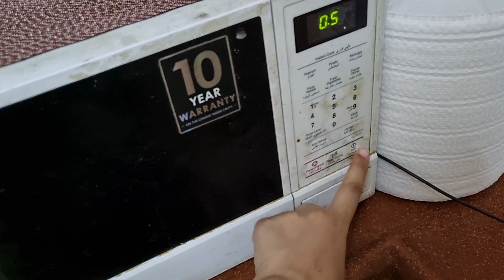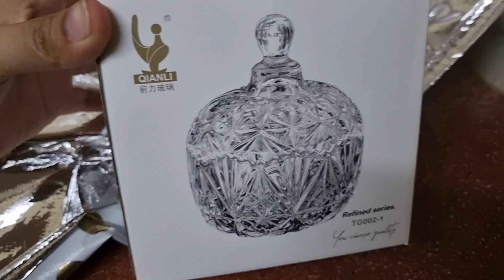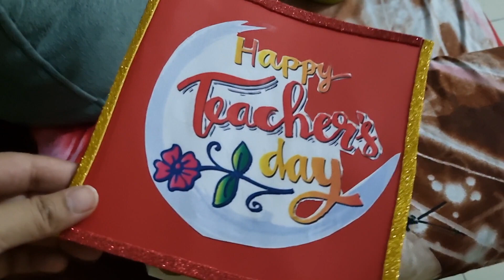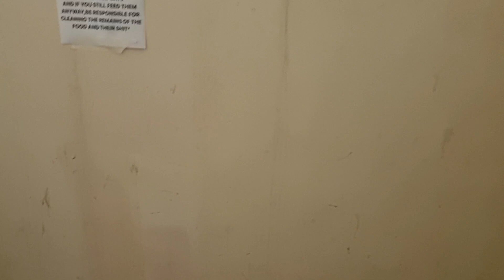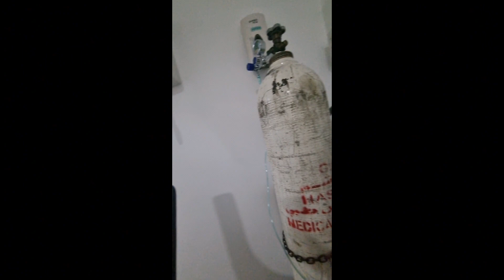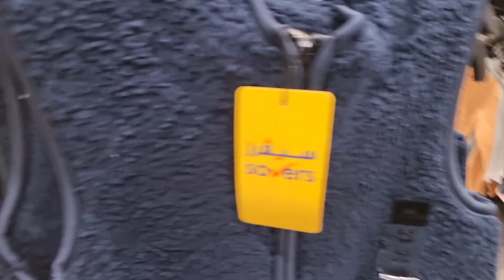Rizwan Gift me Smart watch||Khoob sari Shopping||Dinner at Bandoo khan||Weekend Vlog@maharizvlogs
Description

Asalam-o-Alaikum

I am Maham ... welcome to my channel ... Here I upload my  daily vlogs , my routine recipes and many more ... So please join my channel so we can connect with each other.

Thanks
Mahariz vlogs